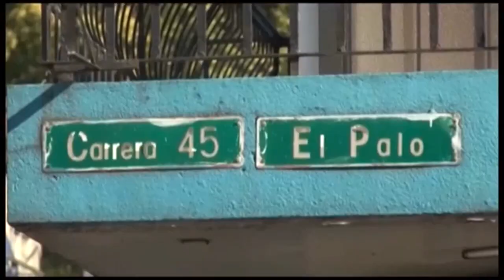Hagamos un recuento del 2018 en este primer postre del año